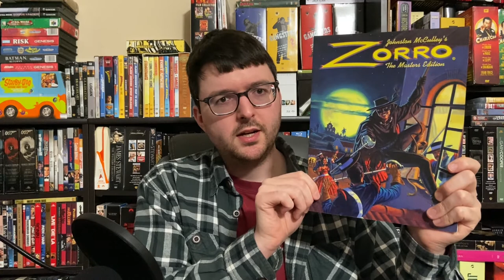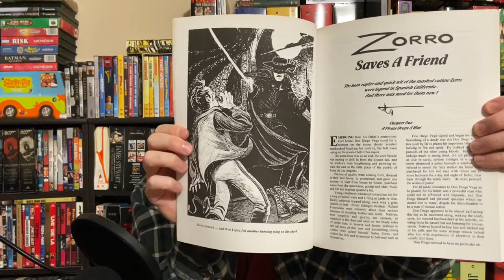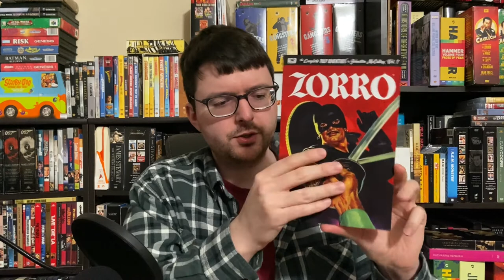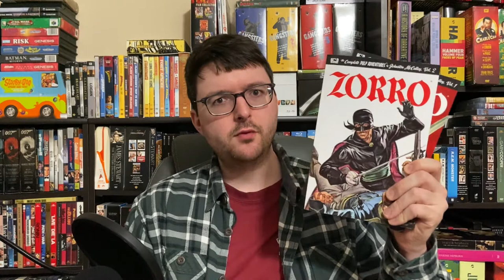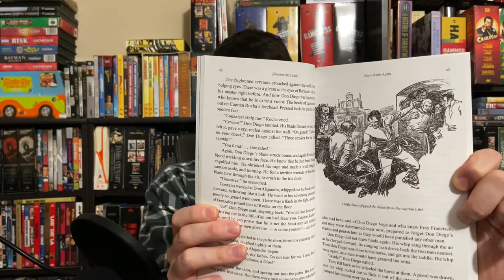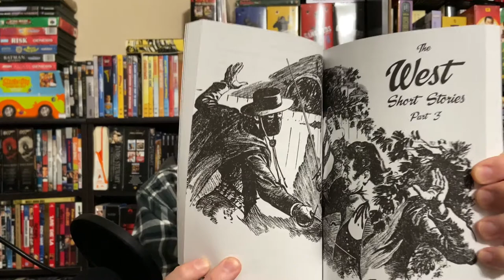Zorro: The Complete Pulp Adventures by Johnston McCulley Vol 1-6 from Bold Venture Press BOOK REVIEW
This review details the first complete reprinting of Johnston McCulley's immortal Zorro tales which are contained in six volumes from Bold Venture Press. I discuss some of the character's historical context, development over the time McCulley wrote the stories from 1919 until his death in the 1950's, earlier attempts to collect Zorro stories and a review of all six volumes in Bold Venture's series.
These stories are a treasure and represent the backbone of the entire comic book superhero landscape. They are absolutely timeless and never did I think I would be able to read all of them collected without tracking down original pulp and western magazines.